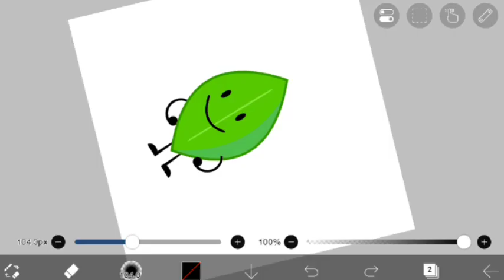BFDI leafy EXPOSED!!!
WARNING! DO NOT pirate or steal VH-NERD videos! Any screen-recording, downloading, or posting on ANY video-sharing website WITHOUT giving credit or asking permission is STRICTLY prohibited!

Anyways, why are you still reading this? Watch the video please. :D